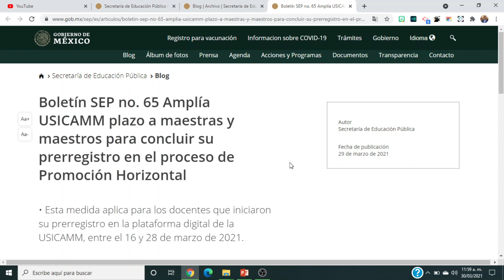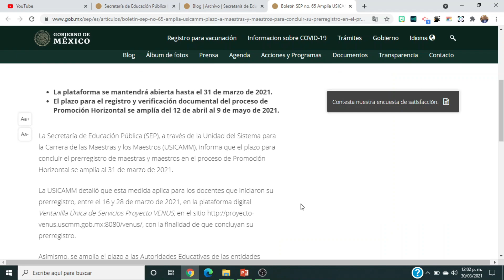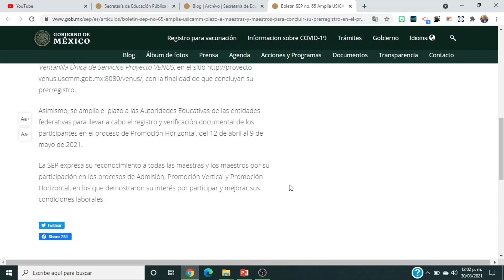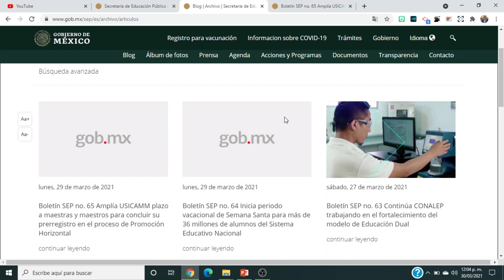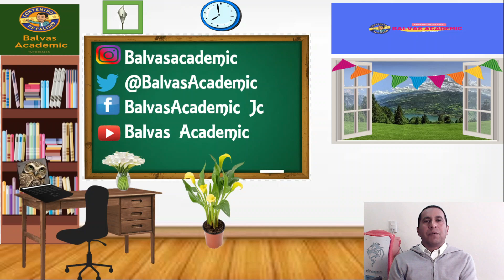Balvas Academic: SE AMPLÍA EL PLAZO PARA PRE-REGISTRO EN PROMOCIÓN HORIZONTAL (HASTA EL 31 DE MARZO)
Ingresa a la página de la SEP.

Descarga el boletín 65.